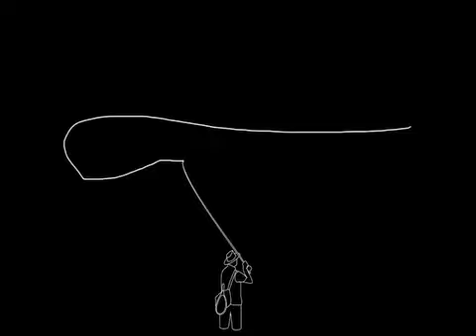Skougstad E Wilderness